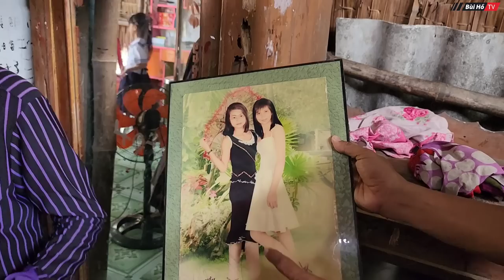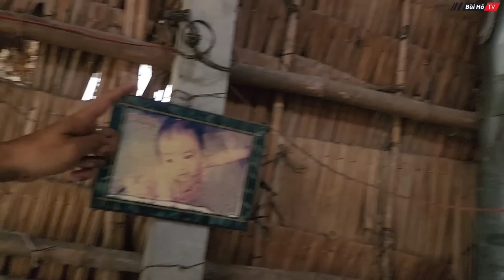Bà cụ Khmer cùng 5 người cháu sống trong nhà mục nát sắp thoát cảnh BỎ CHẠY trong ĐÊM | Bùi Hồ TV